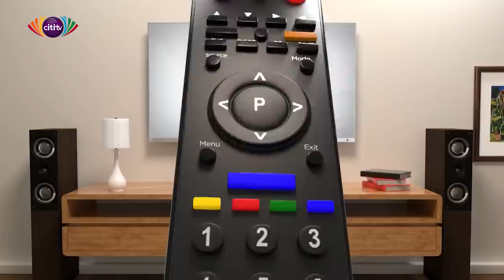Face to Face with Ningo-Prampram NDC parliamentary candidate-elect, Samuel Nartey George